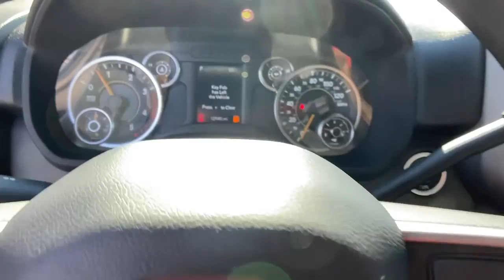2021 Ram 5500 Chassis Cab Atlanta, Sandy Springs, Johns Creek, Roswell, Alpharetta, GA N87054A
Black Clearcoat Used 2021 Ram 5500 Chassis Cab available in Atlanta, Georgia at Landmark CDJR Fiat of Atlanta. Servicing the Sandy Springs, Johns Creek, Roswell,  Alpharetta, GA area.
2021 Ram 5500 Chassis Cab  - Stock#: N87054A - VIN#: 3C7WRNFL4MG642241

BALANCE OF FACTORY WARRANTY UNTIL 100,000 MILES. Black Clearcoat 2021 Ram 5500HD Tradesman 4WD Aisin 6-Speed Automatic Cummins 6.7L I6 TurbodieselRecent Arrival!*The following Information is based on factory model options; Below options may not specifically pertain to the vehicle shown above*.
4.89 AXLE RATIO,TRANSMISSION: 6-SPEED AUTO AISIN AS69RC HD,GVWR: 19 500 LBS,QUICK ORDER PACKAGE 2YA TRADESMAN -inc: Engine: 6.7L I6 Cummins Turbo Diesel Transmission: 6-Speed Auto Aisin AS69RC HD Urethane Shift Control Halogen Quad Headlamps Door Sill Scuff Pads Glove Box Exterior Mirrors w/Supplemental Signals Map/Courtesy Lamp Exterior Mirrors Courtesy Lamps Trailer Tow Mirrors Rear Dome Lamp Exterior Mirrors w/Heating Element Black Key Fob Matte Black Grille Surround Mirror Running Lights Black Exterior Mirrors Black Wheel Flares Overhead Console Overhead Cupholder Lamp Power Black Trailer Tow Mirrors,CHROME APPEARANCE GROUP -inc: Chrome Grille Surround Matte Black Mesh w/Chrome Grille Center Hub Bright Front Bumper,TRAILER BRAKE CONTROL -inc: Trailer Light Check,ELECTRIC SHIFT-ON-THE-FLY TRANSFER CASE -inc: Center Stack Storage Drawer,MANUFACTURER'S STATEMENT OF ORIGIN,POWER 2-WAY DRIVER LUMBAR ADJUST,ENGINE BLOCK HEATER,TRANSFER CASE SKID PLATE SHIELD,REMOTE KEYLESS ENTRY,WHEELS: 19.5 X 6.0 FORGED ALUMINUM POLISHED -inc: Center Hub,ENGINE: 6.7L I6 CUMMINS TURBO DIESEL -inc: Selective Catalytic Reduction (Urea) Dual 730 Amp Maintenance Free Batteries Clean Idle Emissions Label Cummins Turbo Diesel Badge Current Generation Engine Controller Smart Diesel Exhaust Brake Supplemental Heater B-20 Bio Diesel Capability GVWR: 19 500 lbs,DUAL ALTERNATORS RATED AT 440 AMPS,DIESEL GRAY/BLACK HD VINYL 40/20/40 SPLIT BENCH SEAT,HEAVY DUTY FRONT SUSPENSION GROUP,220 AMP ALTERNATOR,PARKVIEW REAR BACK-UP CAMERA -inc: Rear View Auto Dim Mirror w/Display,POWER TAKE OFF PREP -inc: Hard Wired Remote Start,RADIO: UCONNECT 3 W/5 DISPLAY -inc: 5.0 Touchscreen Display SiriusXM Satellite Radio SiriusXM Radio Service For More Info Call GPS Antenna Input Temperature & Compass Gauge,MAX TOW PACKAGE -inc: 4.89 Axle Ratio,TIRES: 225/70R19.5G FT ALL POSITION RR TRACTION (STD),BLACK CLEARCOAT,CARGO & CHMSL LAMP,COLD WEATHER GROUP -inc: Engine Block Heater MOPAR Winter Front Grille Cover,SIRIUSXM SATELLITE RADIO -inc: SiriusXM Radio Service For More Info Call ,CHROME TUBULAR SIDE STEPS,Four Wheel Drive,Power Steering,ABS,4-Wheel Disc Brakes,Locking/Limited Slip Differential,Dual Rear Wheels,Tires - Rear All-Terrain,Tow Hooks,Intermittent Wipers,Variable Speed Intermittent Wipers,Daytime Running Lights,Automatic Headlights,AM/FM Stereo,Bluetooth Connection,MP3 Player,Auxiliary Audio Input,Adjustable Steering Wheel,Power Windows,Rear Bench Seat,Keyless Start,Cruise Control,A/C,Vinyl Seats,Split Bench Seat,Passenger Vanity Mirror,Bluetooth Connection,Power Windows,Power Door Locks,Split Bench Seat,Engine Immobilizer,Traction Control,Stability Control,Traction Control,Driver Air Bag,Passenger Air Bag,Passenger Air Bag Sensor,Child Safety Locks